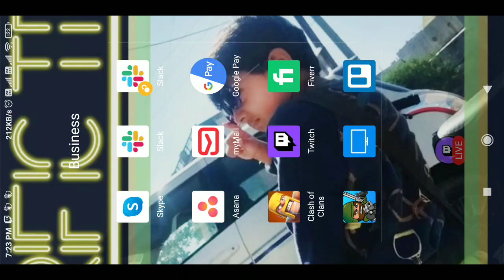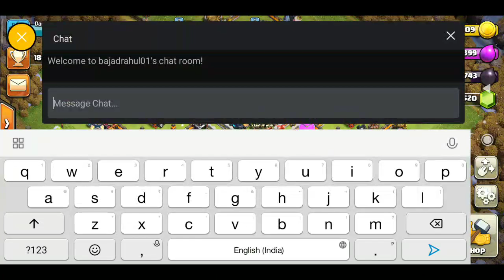Clash of Clans Gameplay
Hello friends,
This is another video and battle for Clash of Clans, my next progress video,
I will be so glad to answer any of your questions.
Other than this, If there is any game or something you would like, please do comment about the same too, we will surely soon be there for that too...
Will eagerly wait for your response,
Cheers!